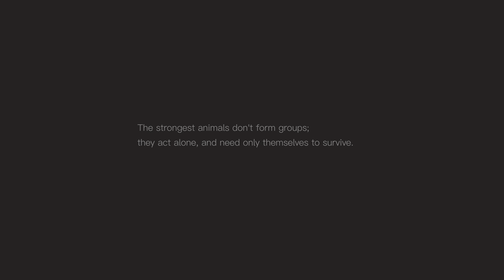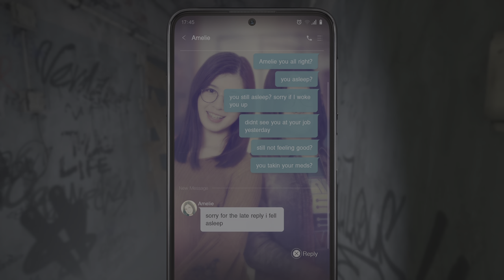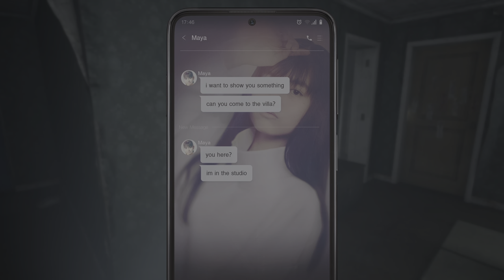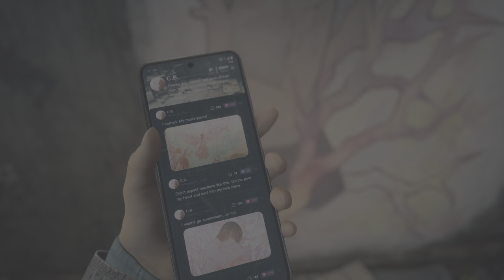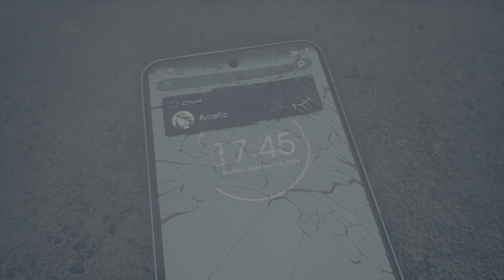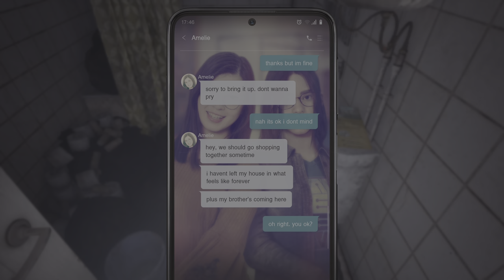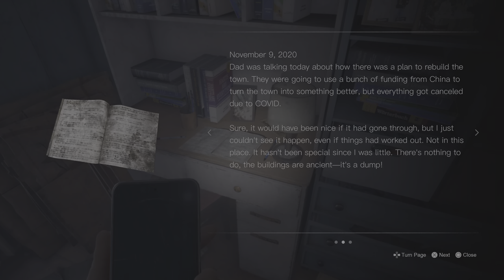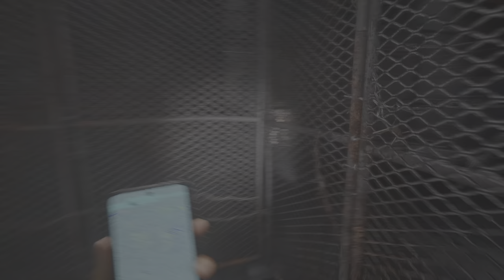SILENT HILL: with mimi